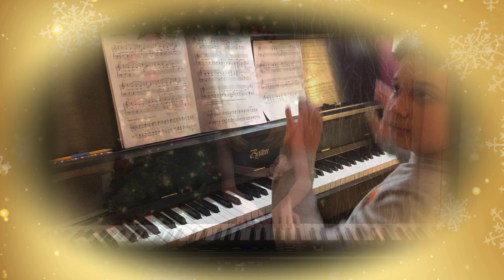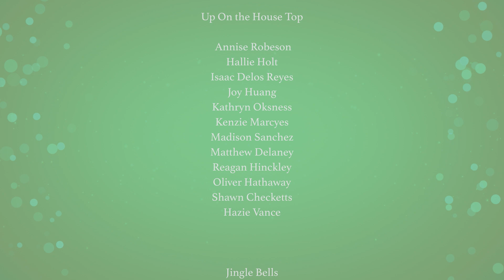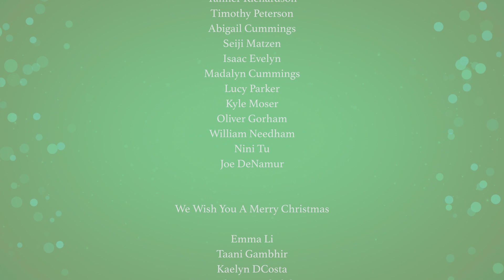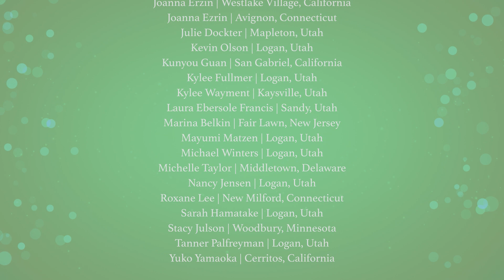Youth Conservatory Christmas Recital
We hope you can join the USU Youth Conservatory in celebrating the most wonderful time of the year! This festive piano recital will feature budding students from all over the map, and will leave you and your family feeling even more merry and bright during this holiday season.

(Originally premiered on 12/22/20)